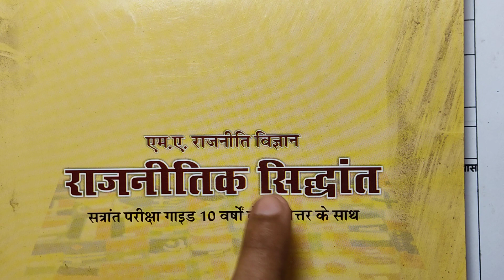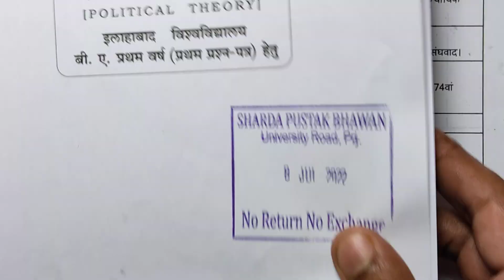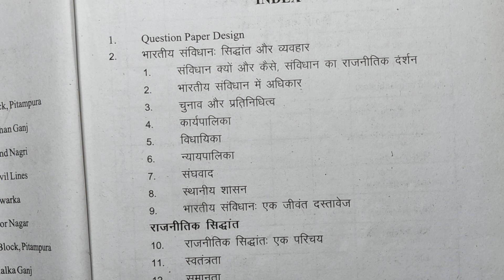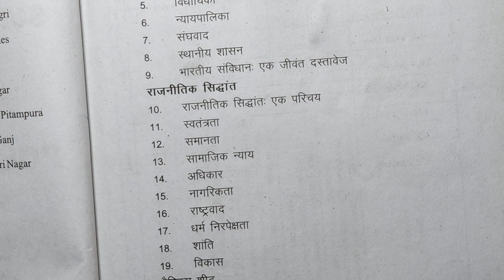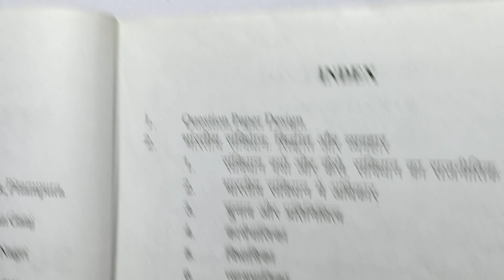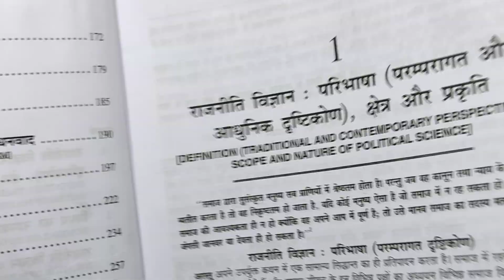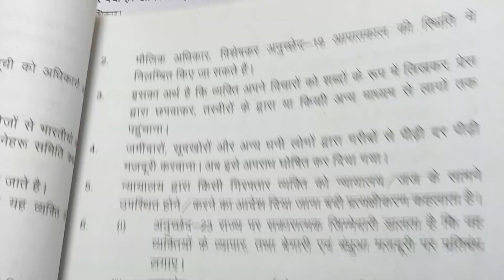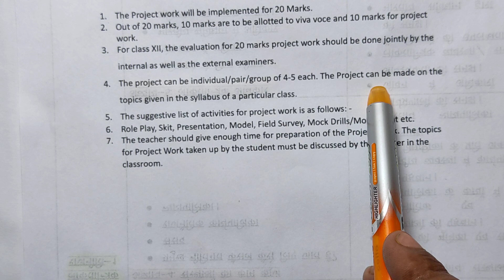Class 11 political science syllabus in Hindi medium 2022-23 | rajniti vigyan syllabus syllabus in Hi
उम्मीद है आप लोगों को यह वीडियो पसंद आई होगी। यदि इस वीडियो से आपको थोड़ा बहुत फायदा हुआ तो वीडियो को लाइक 👍 कर सकते है।

Class 11 political science syllabus

11th class political science syllabus in Hindi medium

Hindi medium political science class 11 syllabus

Deleted chapter political science in Hindi medium

Hindi medium syllabus political science
Political science in Hindi medium latest chapter
Political science syllabus Hindi medium 2022

2022 23 new syllabus political science class 11

Class 11 political science syllabus in Hindi medium

वीडियो 👆👆👆👆👆👆👆👆